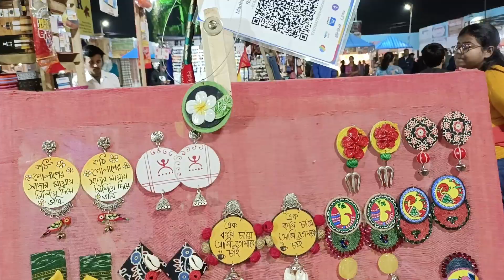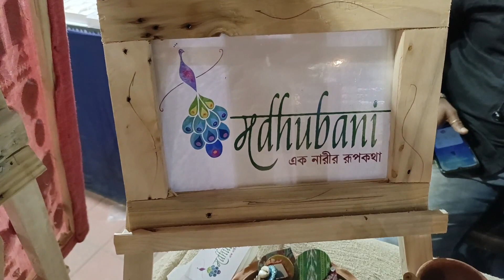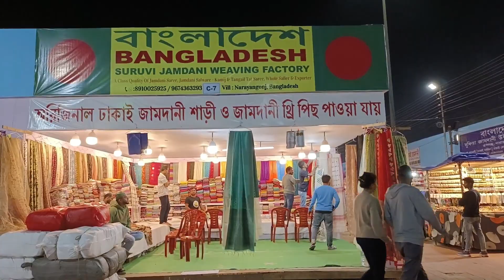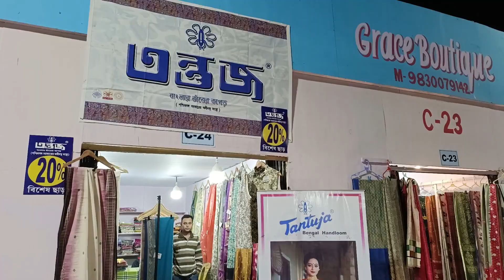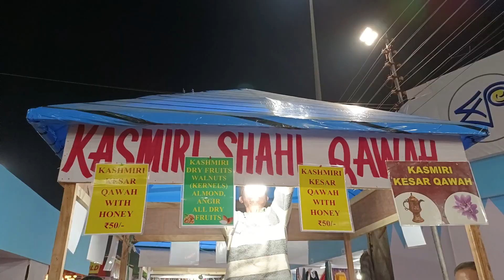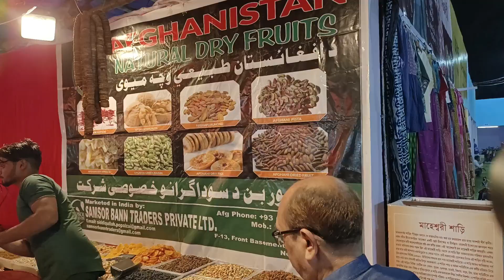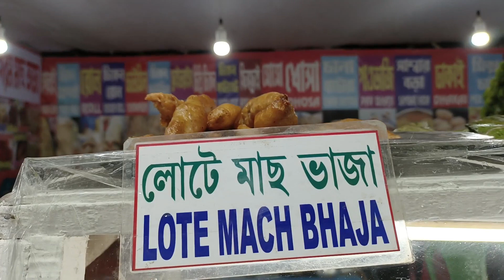বিধাননগর মেলা ২০২২ | চলুন দেখে আসি কেমন চলছে এবারের মেলা | কতদিন চলবে, কি কি আছে, কেমন দাম | Vlog-9